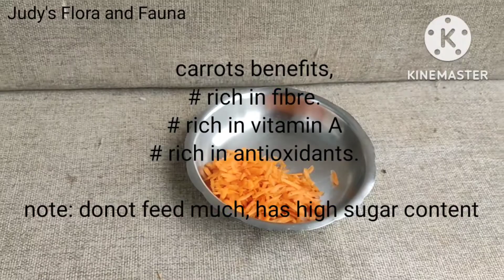CUTE BABY BUNNY EATING CARROT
Hi guys , welcome to my channel.. thanks for all your support.. feeling loved.. In this video come let us feed the baby bunny, snowball.,carrots.. this is the first time snowball is gonna eat carrots.
with love,
JUDY.